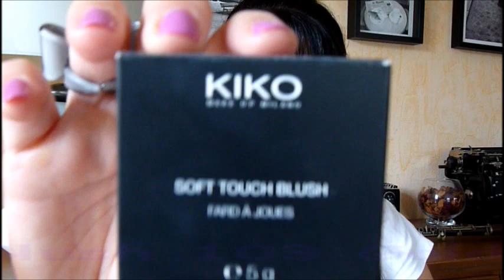Haul KIKO : 1ère impression ( haul & review Kiko)